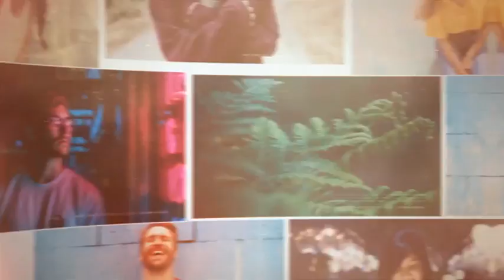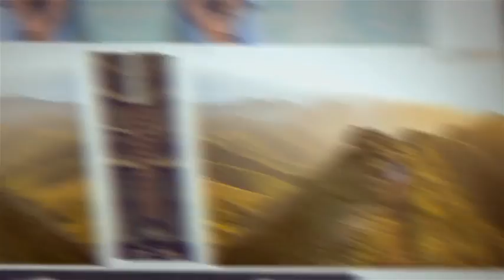Video Slide 2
This multipurpose template is perfect for documentary, memories, travel photos etc.
    Modular Structured
    No Plugins Required
    35 Place Holders